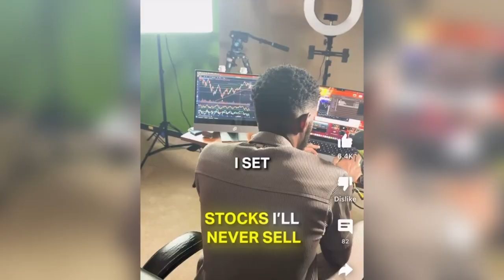Broke People Are Selfish Wealthy People Are Selfless